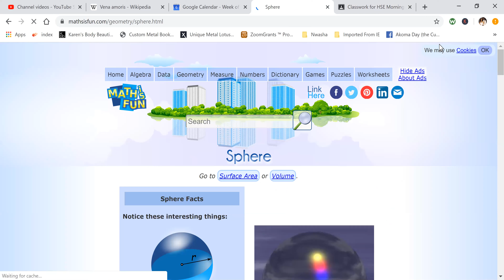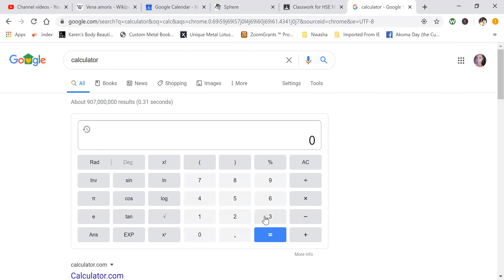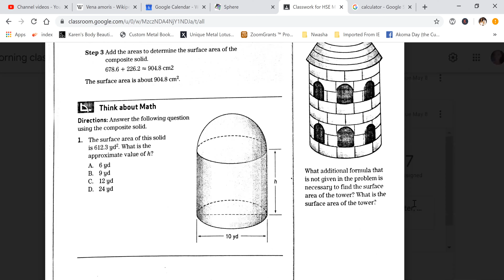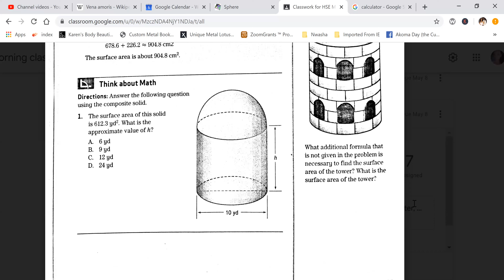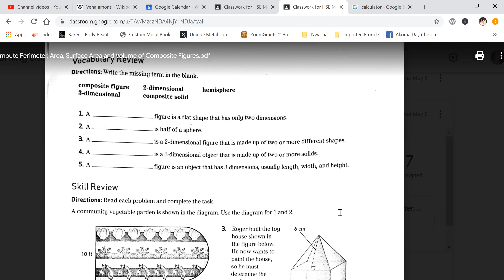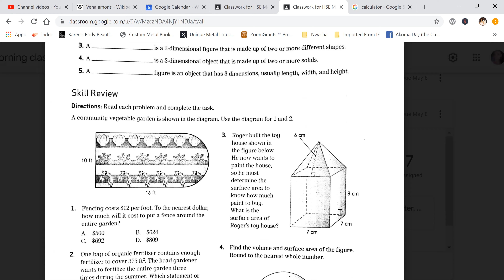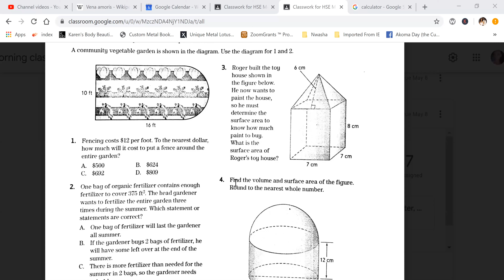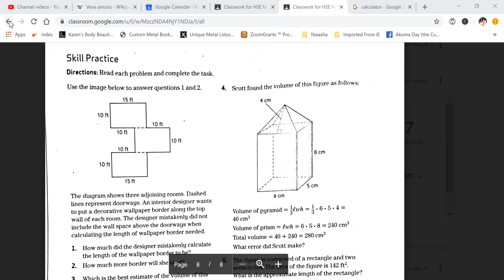Surface Area of Composite Solids TASC practice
This video shows strategies for solving geometry questions on the TASC test.